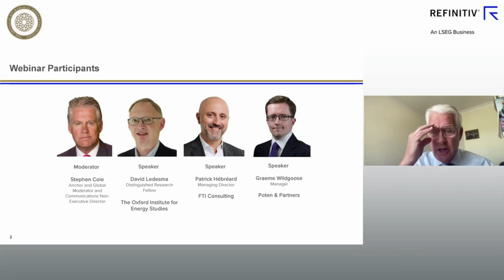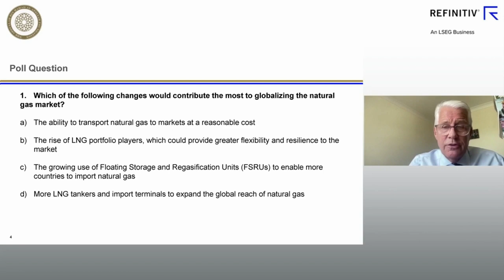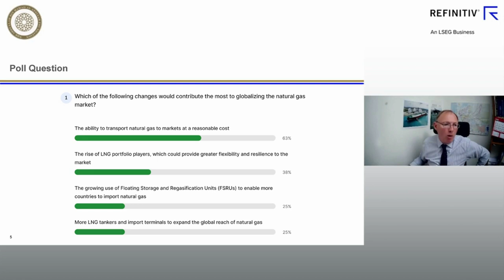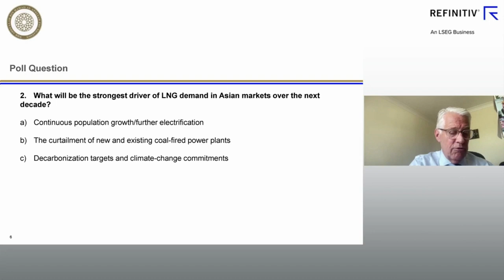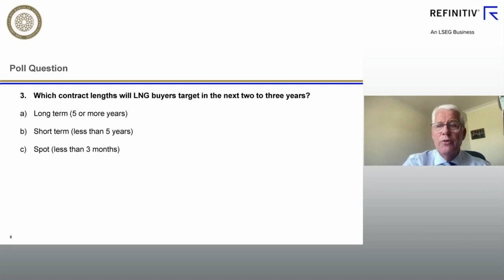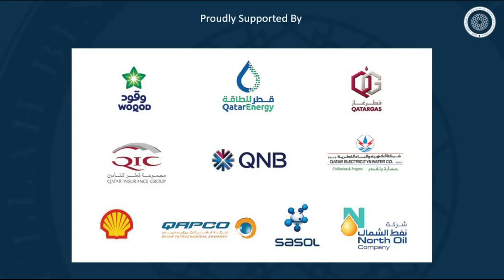WEBINAR: LNG Now a Global Fuel in Response to Volatile Markets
LNG is advancing towards becoming a global commodity following the expansion of markets, growing volumes, and liquidity, and increase in spot-market transactions.

As buyers push for destination-flexible contracting and trading that allows them to resell or swap LNG cargoes, vessels are gaining more freedom to trade, and market players are better optimising their positions.

These trends have brought new players to the LNG industry, which traditionally comprised a small group of participants. According to the International Group of Liquefied Natural Gas Importers, the number of LNG importing markets has increased almost fivefold since the 1990s.

On the other hand, the number of LNG exporting markets currently stands at 19, up from 12 in 2002, according to statistics from the German Institute for Economic Research and the International Gas Union.

Overall, in 2021, 39 markets imported LNG volumes from 19 exporting markets. Indeed, the liberalisation of LNG—through new supply and demand factors— is transforming natural gas from a regionally priced commodity, to one where pricing is increasingly global.

Speakers:
David Ledesma, Distinguished Research Fellow , The Oxford Institute for Energy Studies
Patrick Hébréard, Managing Director, FTI Consulting
Graeme Wildgoose, Manager, Poten & Partners
Stephen Cole (Moderator), Anchor and Global Moderator and Communications Non-Executive Director